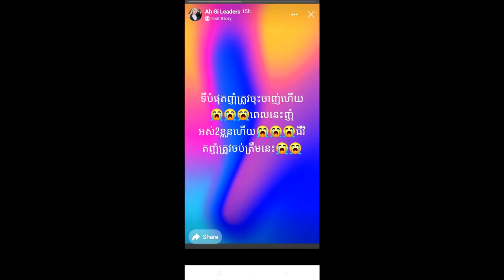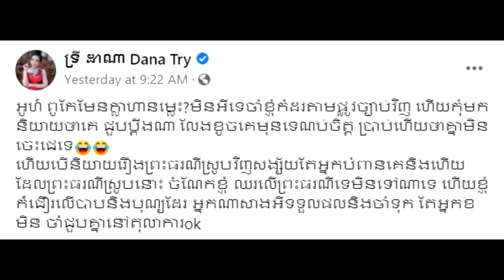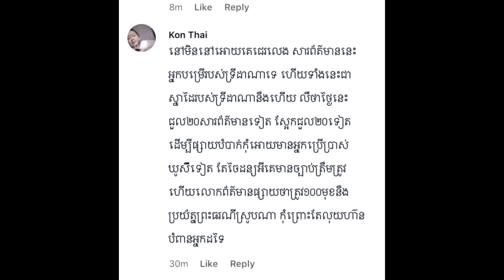ធ្ងន់ហើយ! ទើបប្រកាសលក់ឡានLexus 570ក្តែងៗ ស្រាប់តែខណះនេះ អាជី បង្ហោះសារបាក់ទឹកចិត្ត គួរអោយបារម្មណ៌ថា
សូមអធ្យាស្រ័យ

ចំពោះការមិនបានតប ខំមិនបានគ្រប់គ្នា

Ms Socheata